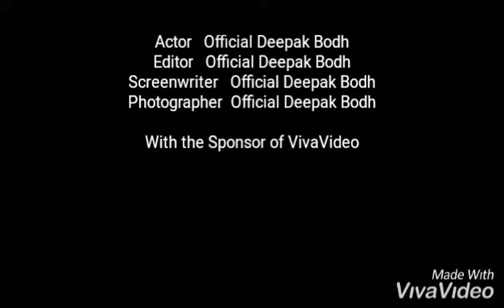Dil me ho tum Ringtone Status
Armaan Malik new Ringtone Status

New Ringtone#